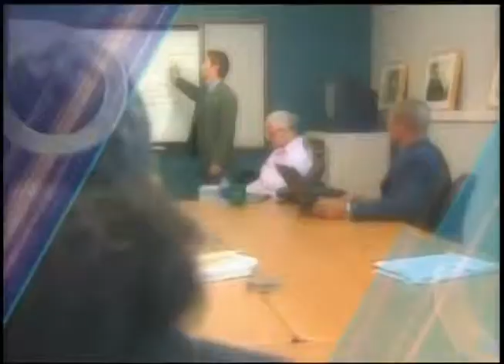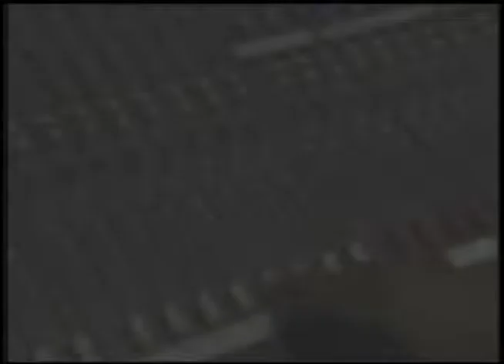South County Family YMCA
Encouraging the growth of human potential through mind, body, and spirit is the mission of the South County Family YMCA. For over 30 years, they have been committed to assisting individuals and families reach their full potential through educational, health enhancement and social programs based on Judeo-Christian values regardless of age, gender, race, creed or income.